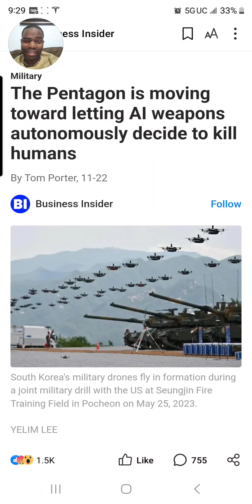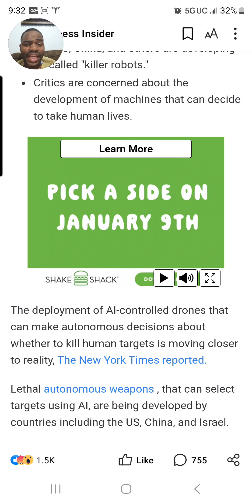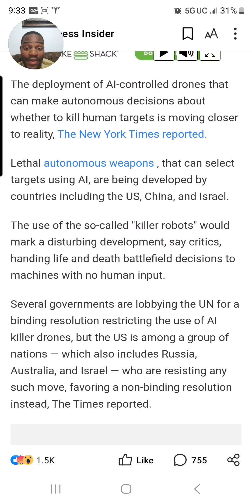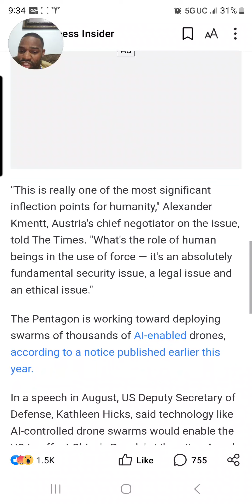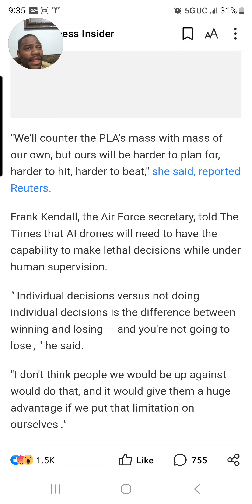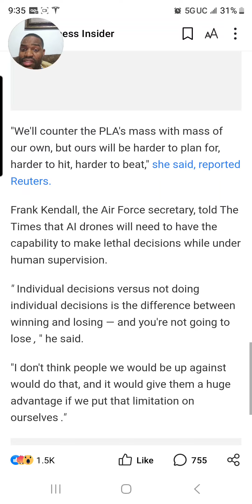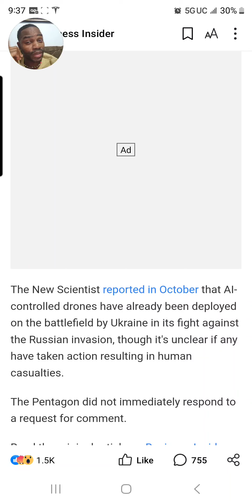The Pentagon is moving toward letting AI weapons autonomously decide to kill humans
The US is among countries arguing against new laws to regulate AI-controlled killer drones.
The US, China, and others are developing so-called "killer robots."
Critics are concerned about the development of machines that can decide to take human lives.